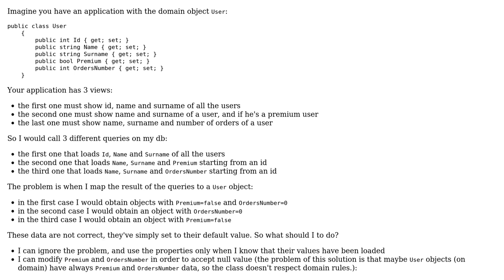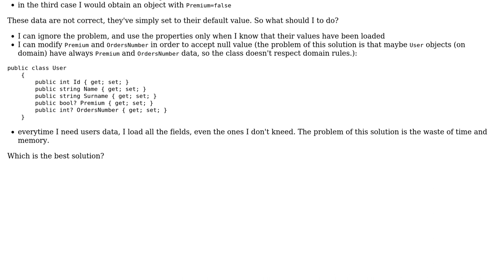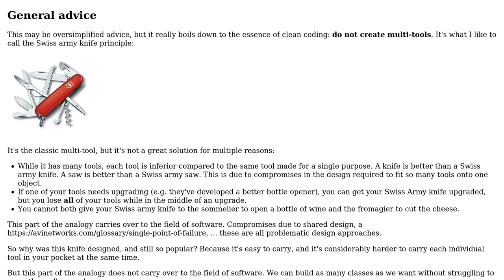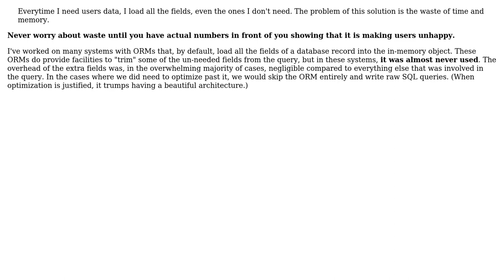Software Engineering: All the properties of a domain object should support NULL value?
With thanks & praise to God, and with thanks to the many people who have made this project possible! | Content (except music & images) licensed under CC BY-SA | Music | Images & others | With thanks to user Ivan user gnasher729 user Flater user Doc Brown user B. Ithica and the Stack Exchange Network Trademarks are property of their respective owners. You are responsible for your own actions.